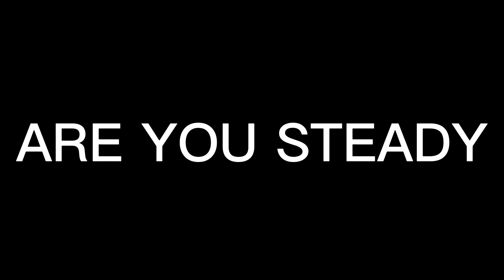FNF Tyler Madness V1.8 Trailer No.2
april 7th = good friday!!!